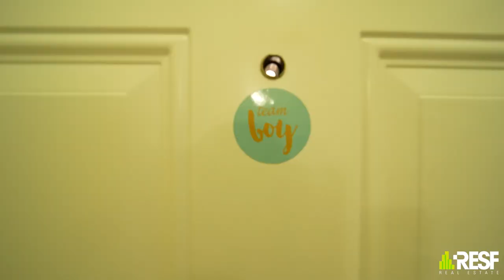13635 SW 262nd St, Homestead, FL 33032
"Beautiful corner 3 bed/2.5 bath townhouse built in 2007 with large fenced-in backyard. This lot is significantly larger than most similar townhouses in the area, with room for a pool. Many updates throughout. Complete A/C system installed in 2017. Tiled throughout, including staircase. Full-size washer and dryer and large 1-car garage. Interior has been recently painted. Great opportunity to purchase with FHA or low downpayment loans. No association. Very near turnpike, US1, and plenty of shops and restaurants. Please do not disturb occupants. Can be vacated by closing, if needed."